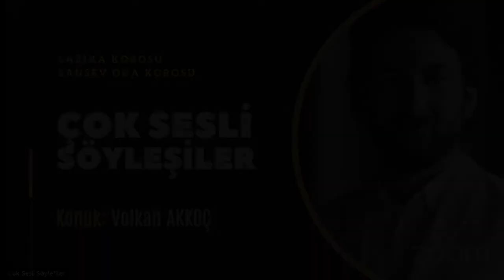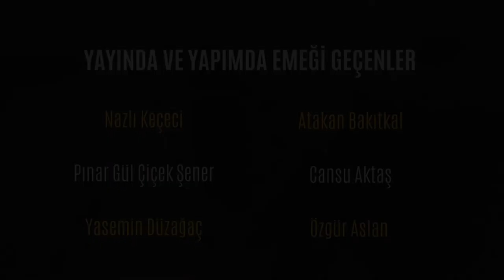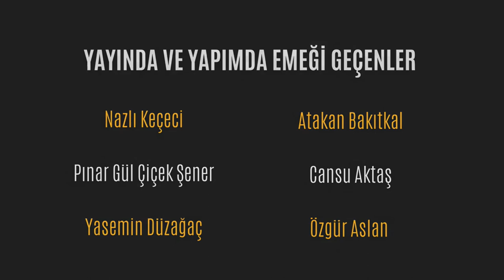Çok Sesli Söyleşiler 2 - Volkan Akkoç Söyleşisi - Kısa Versiyon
Kaçıran ve merak edenler için İstanbul Devlet Opera ve Balesinin ve Türkiye’nin ilk kadın çok sesli korosu olan SİRENE’nin şefi Volkan Akkoç ile ocak ayında gerçekleştirdiğimiz söyleşimizden kısa kesitler sizlerle.

Söyleşimizin tamamını yine YouTube kanalımızdan izleyebilirsiniz. Sanatla ve müzikle kalın🎶